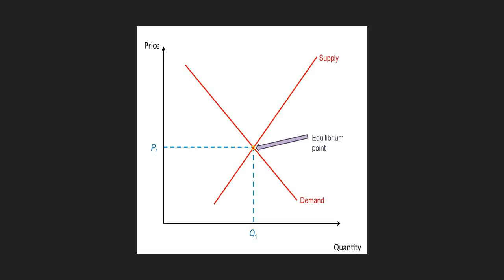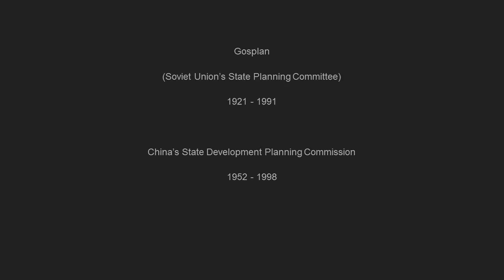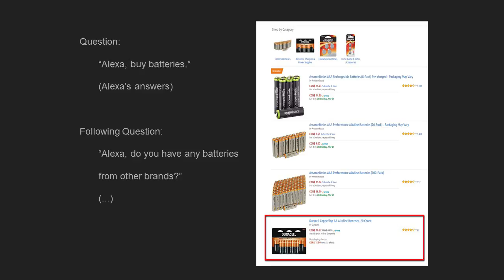How are Data and Algorithms dominating the Economy? | Chen Sun | TEDxMoncton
Big data is becoming a buzzword now, and people immediately associate it with tech giants and internet superstars that emerged in recent years. But did you know - this trendy concept is actually much older than you, or even your grandparents? Why didn't we hear about it until recently?

Chen Sun, a geeky economist, will share his story titled How Are Data and Algorithms Dominating the Economy? A Lesson We Learned Four Decades Ago.

In his talk,  Chen will demonstrate an alarming example of how today's current technology could affect our future economy.
 Chen was born and raised in China, where he witnessed and experienced the historical economic transition, and its impact to the society during the last four decades.

Afterwards he moved to the east coast of China and earned his first degree in economics and then worked for a multinational consumer goods brand as a marketer. Thanks to this part of his career, Chen was able to observe how the economy works at both the macro and micro level, as well as the behaviours of its participants.

Chen came to Canada five years ago and graduated with an MBA degree from the University of New Brunswick. He believes big data and algorithm are the ingredients and catalysts for almost every economic activity in the future. As a result, he taught himself both. As he is getting closer to this new domain of knowledge, he also becomes more aware of its opportunities and limits.

Chen is currently the Digital Marketing Manager at a leading technology start-up. This talk was given at a TEDx event using the TED conference format but independently organized by a local community.